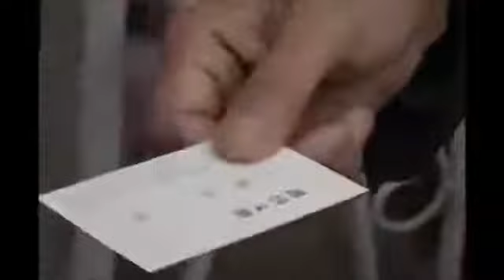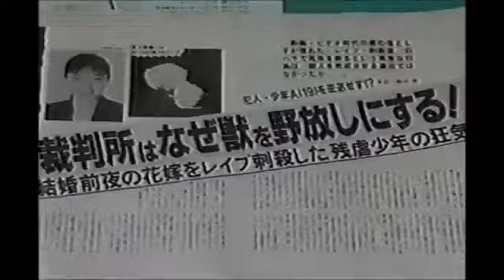家栽之人0023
上傳影片是為了抓字幕，不是為營利。
影片非本人所有，如有廣告利潤歸創造者所有。

Uploading a video is for capturing subtitles, not for profit.
The film is not owned by me, and if the advertising profit is owned by the creator.

動画をアップロードするのは字幕をキャプチャするためのものであり、利益のためではありません。
この映画は私が所有しているのではなく、広告収入が制作者によって所有されている場合もあります。